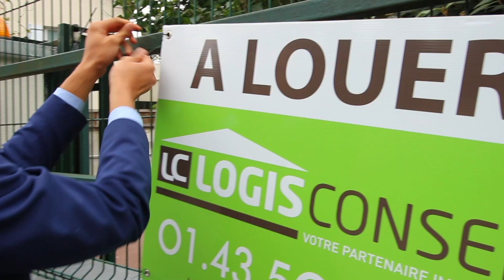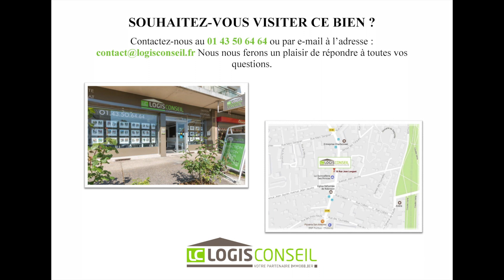Appartement 4 pièces - CHATENAY MALABRY